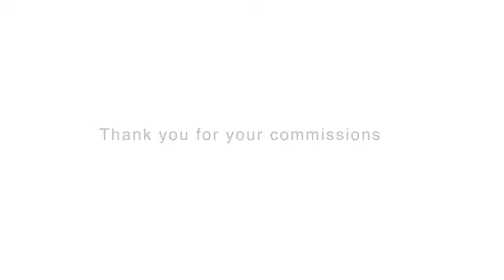Making Prints With St Louis ArtWorks SD